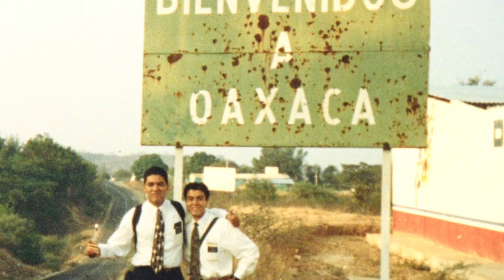Una aventura de hace aprox 28 años, con mi familia en la Fe!! Trabajando en la Obra de Dios